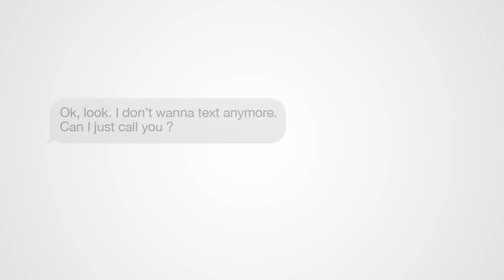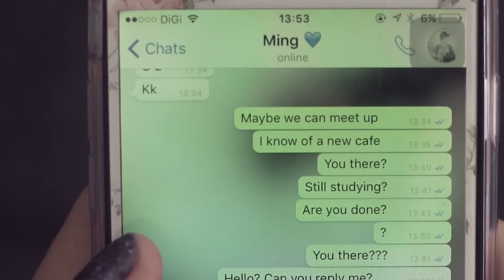Closer, yet further apart | Butterworks x The Ming Thing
We used to SMS our close ones and wait patiently for a reply. Nowadays, because we know that the other party is online, we expect a reply immediately. As technology advances, we get connected and closer online so easily. But are we really getting closer?

A collaborative film project by The Ming Thing & Butterworks.